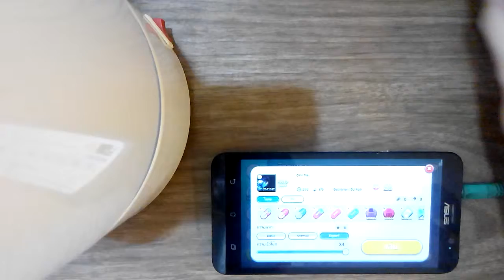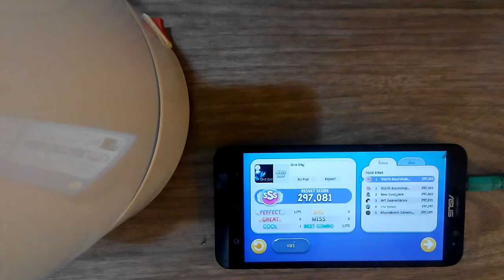[Thapster TV Audio Mode] One Day - encx (ALL COMBO)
Record Day:11-ธ.ค-60

Song:One Day

Artist:encx

BPM:170

LV:6

Lv Designer:DJ Pop